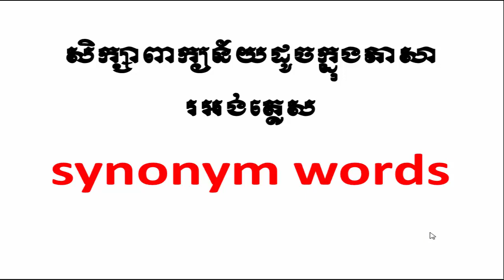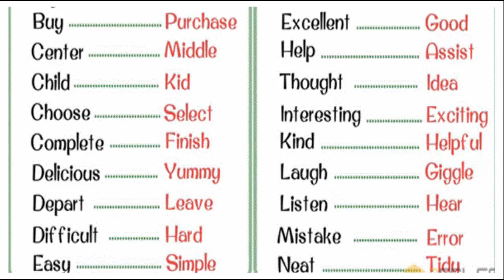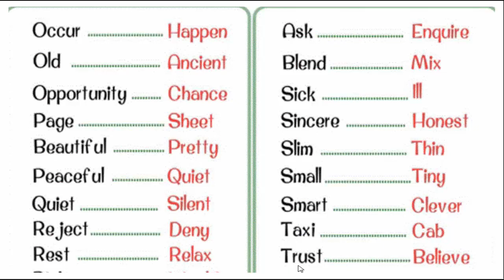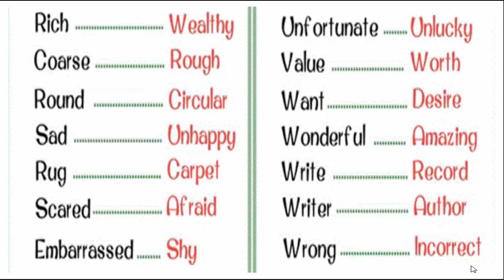សិក្សាពាក្យន៍យដូច synonym words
សិក្សាពាក្យន៍យដូច synonym wordsgrammar descripetion
iq study english grammar,
noun english grammar study iq,
noun english grammar study smart,
3 grammar rules for reported speech,
5 grammaria,
5 minute german grammar,
6 minute basic grammar,
6 minute grammar bbc,
6 minutes grammar,
6th grade grammar lessons,
7 class english grammar,
75 english grammar topic,
78 english grammar,
7th english grammar,
7th standard grammar,
8 common grammar mistakes in english,
8 grammar parts,
8 grammar rules,
8th std grammar,
9 std marathi grammar,
9.sınıf ingilizce gramer,
9999 grammar brutallus,
9th grade grammar,
9th hindi grammar,
a grammar for biblical hebrew,
a grammar for biblical hebrew barrick,
a grammar for biblical hebrew seow pdf,
a grammar lesson,
a grammar lesson for internet trolls,
a grammarian's funeral by robert browning,
a grammarian's funeral summary,
a grammarian's funeral summary pdf,
a grammarian's funeral text,
a grammarian's funeral wikipedia,
ali g grammar,
and i grammar,
auckland grammar 1st xv,
cc cycle 2 grammar,
country grammar,
e 40 country grammar,
english grammar 9th,
english grammar for xat,
english grammar from zero,
english grammar l,
english grammar o,
english grammar s,
english year 3 grammar,
focus 3 grammar,
focus on grammar 2,
focus on grammar 3,
focus on grammar 4,
focus on grammar 5,
full blast 5 grammar,
g funk cali grammar,
g grammarly,
g grammarly app,
glam grammar@r,
grammar 1 pupil book,
grammar 10,
grammar 100,
grammar 101,
grammar 101 for dummies,
grammar 10th class,
grammar 11th class,
grammar 12,
grammar 12 tense,
grammar 12th class,
grammar 1st xv 2016,
grammar 2 in context,
grammar 2.11,
grammar 2.12,
grammar 2016,
grammar 2017,
grammar 2nd class,
grammar 2nd grade,
grammar 2nd standard,
grammar 3.0,
grammar 3.0 download,
grammar 3.0 full,
grammar 3.0 full vn-zoom,
grammar 330,
grammar 3rd class,
grammar 3rd grade,
grammar 3rd standard,
grammar 4 kids,
grammar 4 types of sentences,
grammar 4th,
grammar 4th class,
grammar 4th grade,
grammar 4th grade worksheets,
grammar 4th standard,
grammar 5 นาที,
grammar 5th class,
grammar 5th grade,
grammar 6 class,
grammar 6 ways to use will,
grammar 6th class,
grammar 6th grade,
grammar 6th standard,
grammar 7th,
grammar 7th class,
grammar 7th grade,
grammar 8 class,
grammar 8 parts of speech,
grammar 8th class,
grammar 8th grade,
grammar 9 class,
grammar 99,
grammar 9th,
grammar 9th class,
grammar 9th grade pdf,
grammar about do and does,
grammar about wish,
grammar adam ruins,
grammar aeiou,
grammar and beyond 1 answer key,
grammar and language workbook grade 8 answer key,
grammar and punctuation,
grammar and spelling,
grammar app,
grammar articles,
grammar b,
grammar ba,
grammar band,
grammar basics,
grammar basics english,
grammar bf,
grammar book,
grammar boys,
grammar british council,
grammar by awal,
grammar bytes,
grammar chants unit 4,
grammar chants unit 5,
grammar chants unit 6,
grammar chants unit 7,
grammar chants unit 8,
grammar chants unit 9,
grammar check,
grammar check in ms word 2013,
grammar check sentences,
grammar checker,
grammar class,
grammar commands,
grammar correction,
grammar course,
grammar crash course,
grammar dance,
grammar definition,
grammar degree,
grammar determiners,
grammar deutsch,
grammar dictionary,
grammar disho,
grammar do does,
grammar downlands,
grammar dvd,
grammar either or neither,
grammar english 101,
grammar english grammar,
grammar english khmer,
grammar english pdf,
grammar english to hindi,
grammar english videos,
grammar errors,
grammar exercises,
grammar expectations,
grammar fails,
grammar family and friends 1,
grammar first step,
grammar for cat,
grammar for class 4,
grammar for class 8,
grammar for grade 5,
grammar for grade 7,
grammar for ielts,
grammar for ielts collins